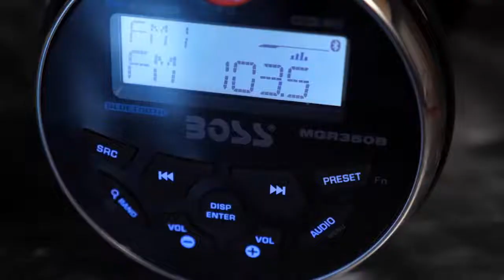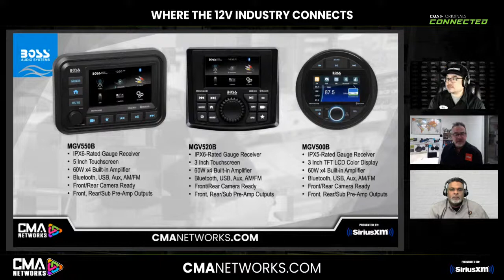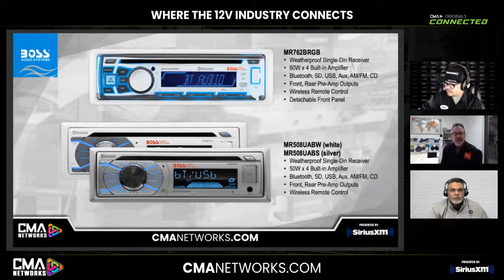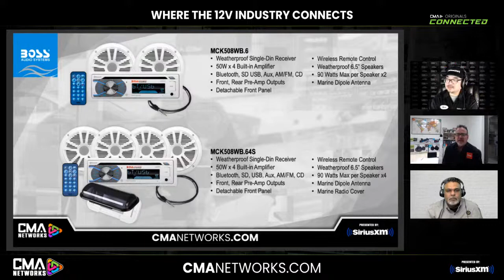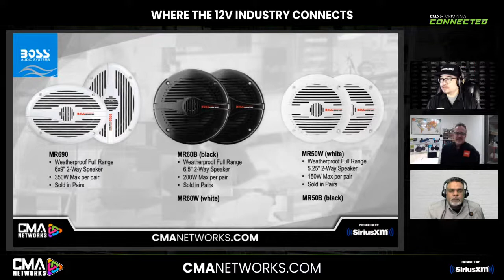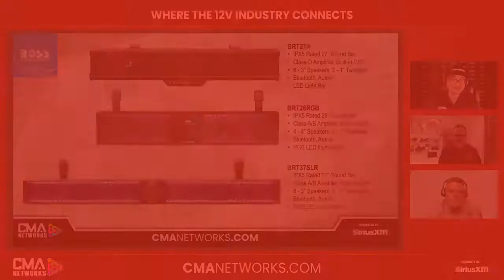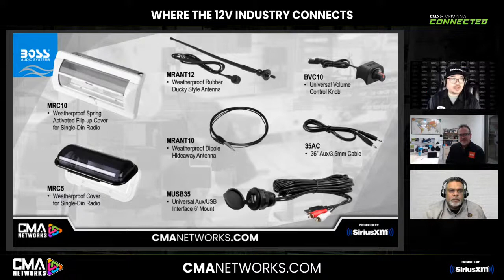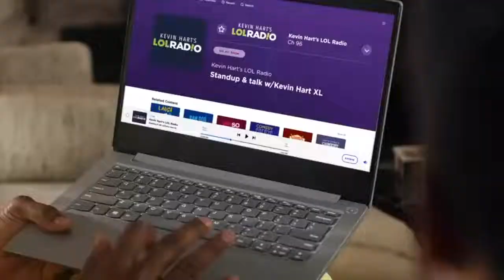BOSS MARINE | MARINE AUDIO | CONNECTED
CMANETWORKS.com presents BOSS MARINE on Tuesday, March 29th at 12pm ET (re-airing at 12pm PST) as we welcome VP of Sales, Doug Kern to discuss the 2022 product line-up including source units, speakers, subs, sound bars and more!